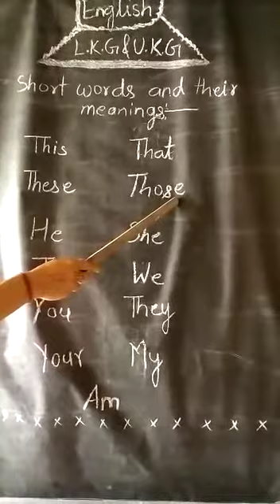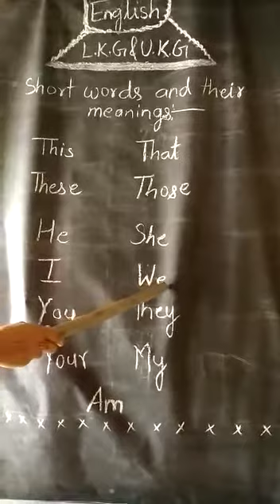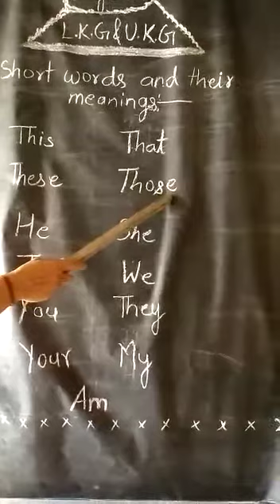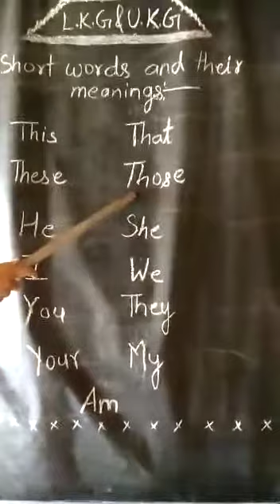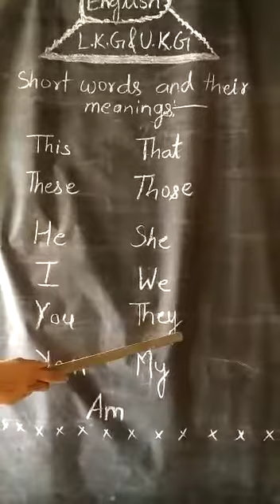26 August 2020(LKG- and UKG-English)